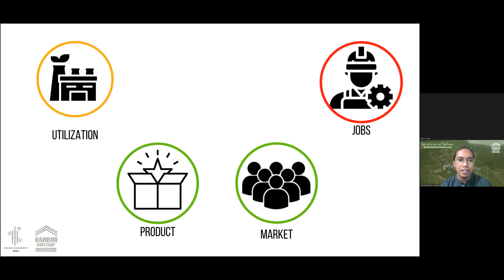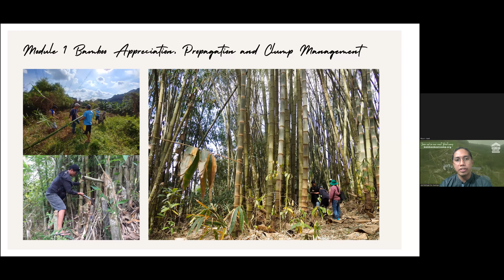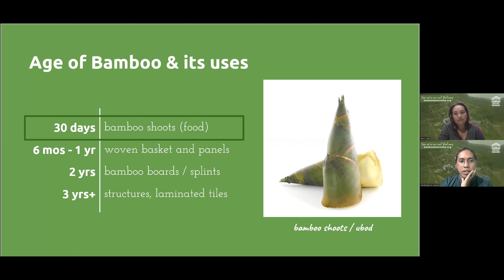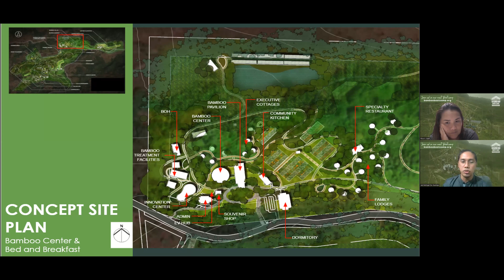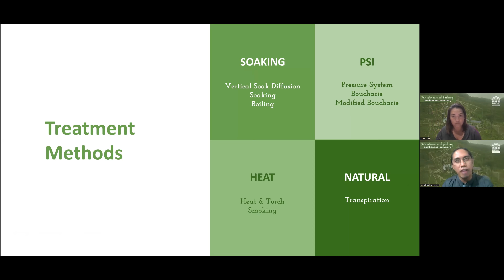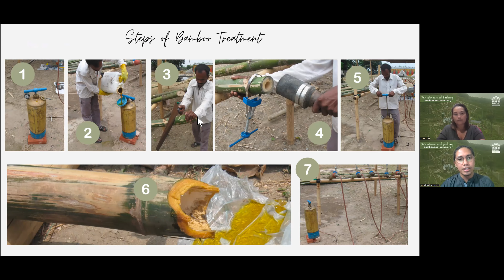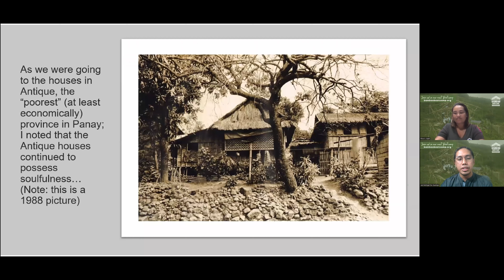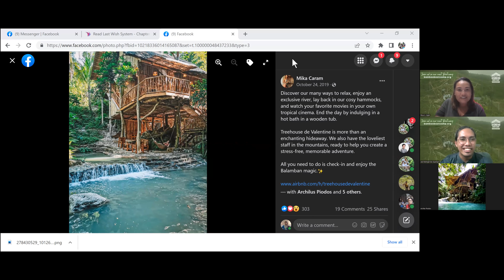BambooLive with Jed & Rica April 2022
BambooLive with Bamboo Bootcamp last Thursday, April 28, 2022 8PM. A 1-hour zoom session with our very own Arch. Jed de Guzman and CEO, Rica Gadi.

We tackled how you can jump-start your Bamboo Journey with a clear idea of steps you have to take to turn your Bamboo dreams into reality.
We share the complete Bamboo Supply Chain, current industry challenges you may face in Bamboo, explain what it means to propagate, harvest, process, treat and ultimately, possible utilization opportunities available for the Philippines and beyond.

Join us soon - PM to know dates available in 2022.